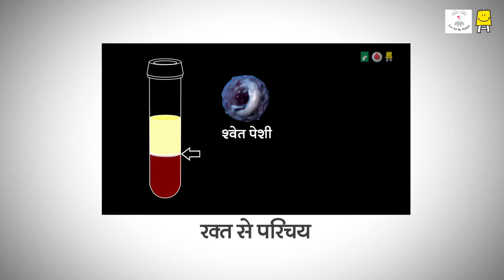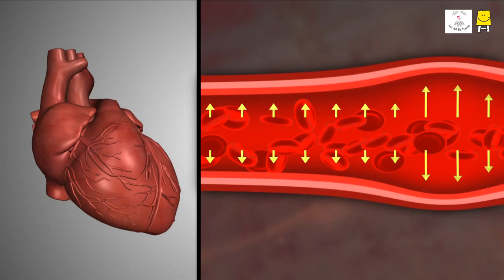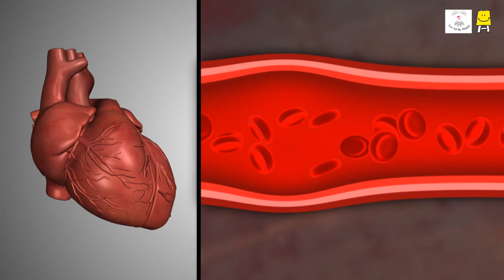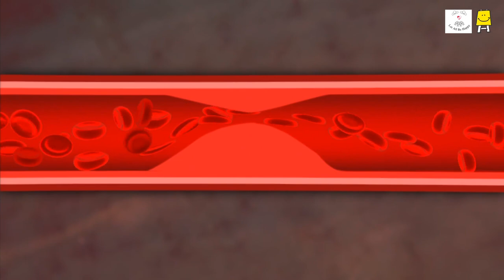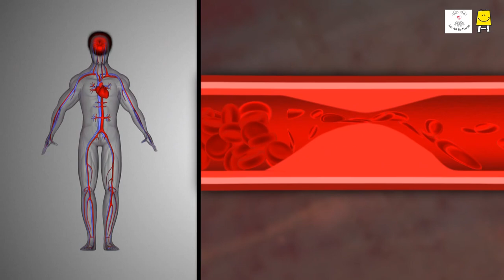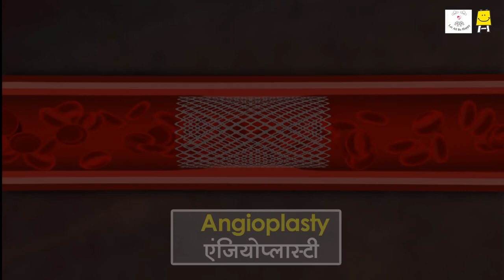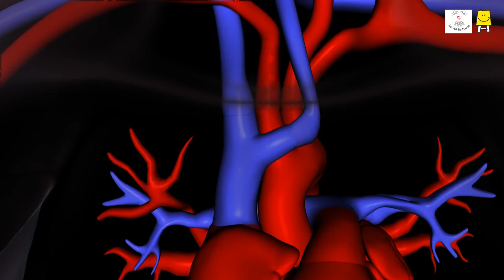What is Blood pressure?(Hindi) - रक्तचाप होता क्या है?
What is Blood Pressure? How and why does it increase? Learn about it in detail.